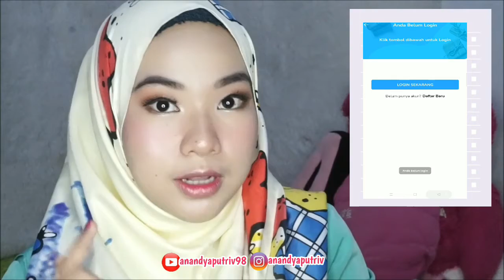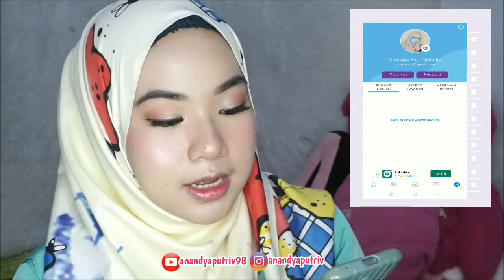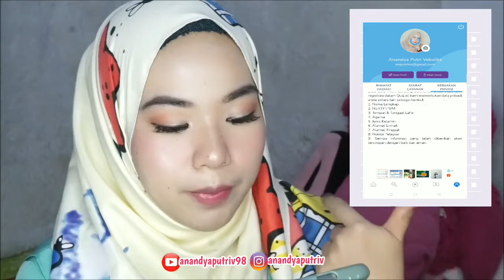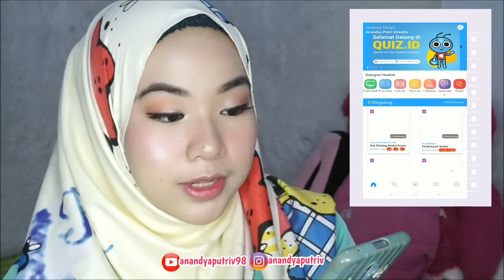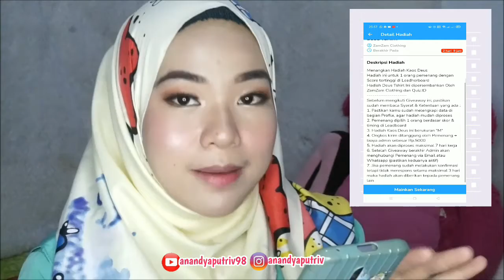QUIZ.ID - Jawab kuis dapat uang || Review Aplikasi Quiz.id || Anandyaputriv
Hollaaa guys

Divideo kali ini, aku kenalin ke kalian nih gais,  aplikasi giveaway yang gampang banget, hanya dengan jawab quiz, kalian udah langsung berkesempatan untuk memenangkan hadiah giveaway dan hadiahnya pun beragam.

QUIZ. ID adalah platform giveaway pertama di Indonesia yang berbasis aplikasi